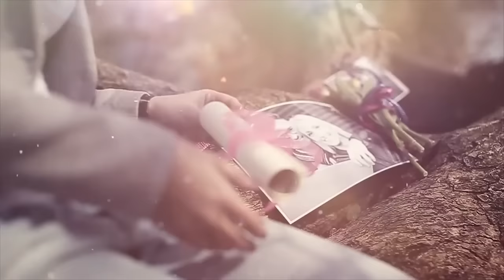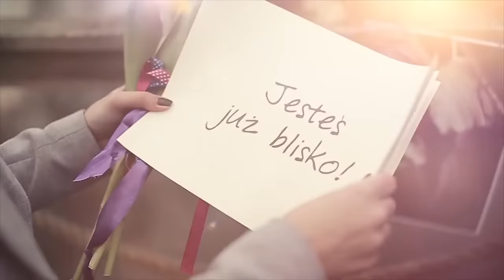SKALAR US - DALEKO JESTEŚ ( OFFICIAL VIDEO )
ZAKAZ KOPIOWANIA TELEDYSKU NA INNE KANAŁY !!!